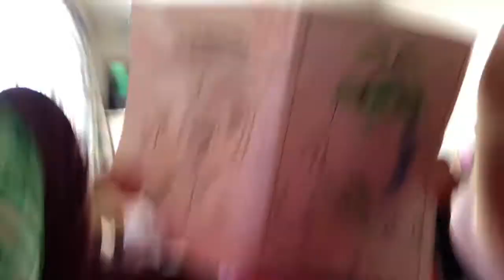Summer Coloring 👨‍👩‍👧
Summer did a great job with her colors. Give her a thumbs up for that! We’re all under the weather but we will get on our feet and start getting some great content out for you!